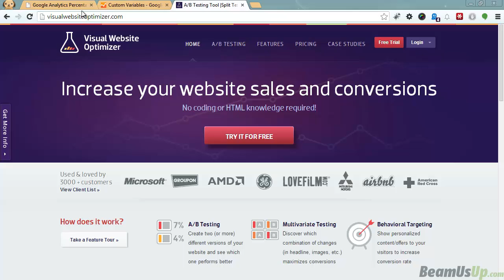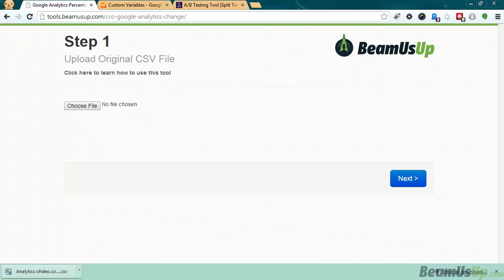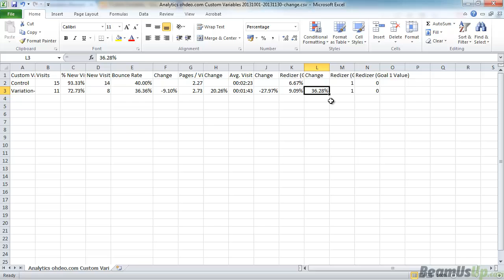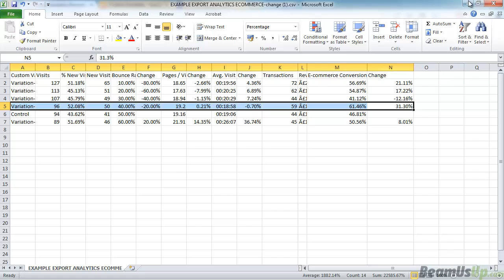New Conversion Rate Optimization Tool for Google Analytics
Find out how to easily compare percentage difference between your Control and Variations from web apps like Visual Website Optimizer. I'll show you how to use our new tool to save you a lot of time :)